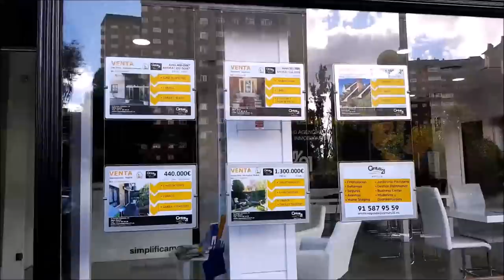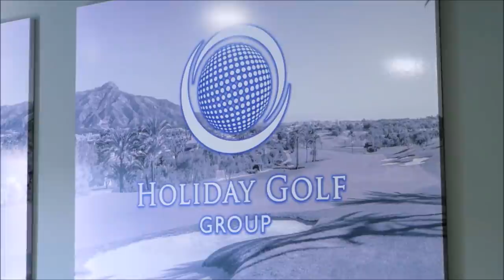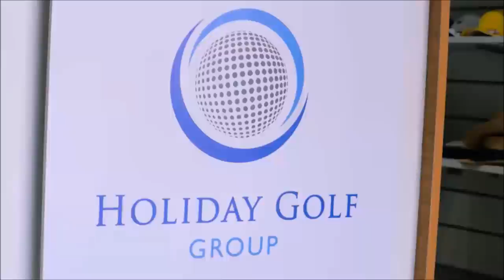206 SPORTS AND GOLF MARCOS PASTOR DESDE FILIPINAS Y JOSE MIGUEL FERNANDEZ POZOBLANCO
Programa SPORTS & GOLF 206 SPORTS AND GOLF MARCOS PASTOR DESDE FILIPINAS  Y JOSE MIGUEL FERNANDEZ  GOLF POZOBLANCO  junto a Mariano Puerta Director de COaching Golf Radio y TV . Un programa de  @CoachPuerta

730.000 personas, al mes, interesadas en el golf, el turismo, la gastronomía, deportes….
3 programas semanales, más de 600 en 3 años.